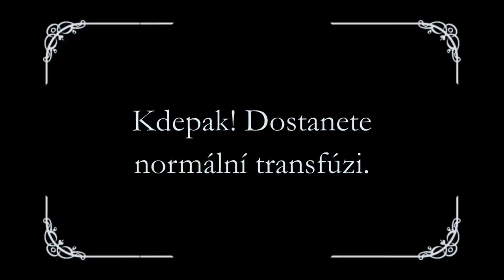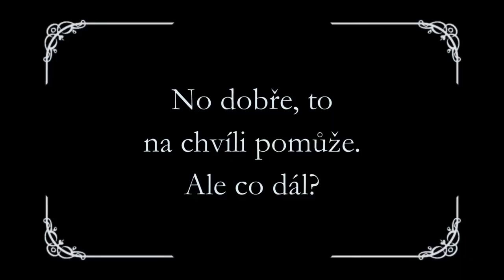Dr. Freund vol. 18 a řešení pro pana Draculu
Pan Dracula je bez práce! Vláda totiž neustále pije lidem krev.
Řešení podle Dr.Freunda? Volby! Tak pojďme k nim SPOLU.